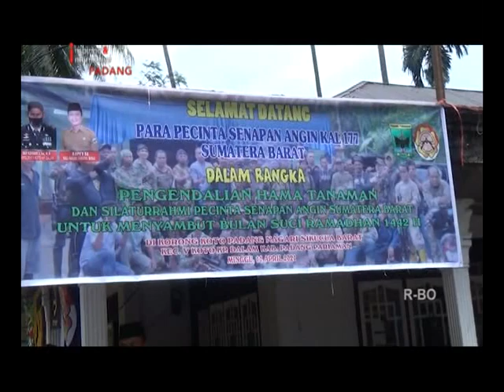RATUSAN PENEMBAK BASMI HAMA TUPAI